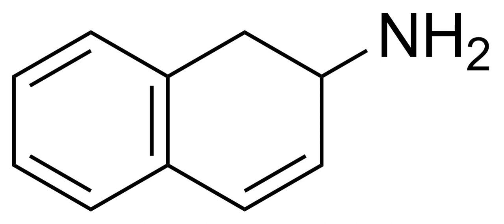2-Amino-1,2-dihydronaphthalene | Wikipedia audio article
This is an audio version of the Wikipedia Article:
2-Amino-1,2-dihydronaphthalene

SUMMARY
2-Amino-1,2-dihydronapthalene (2-ADN), also known as 2-aminodilin (2-AD), is a stimulant drug. It is a rigid analogue of phenylisobutylamine and substitutes amphetamine for it in rat discrimination tests, although at approximately one fourth the potency. It is closely related to 2-aminotetralin (2-amino-1,2,3,4-tetrahydronaphthalene), which also substitutes for amphetamine, and is about two times as potent in comparison to it.